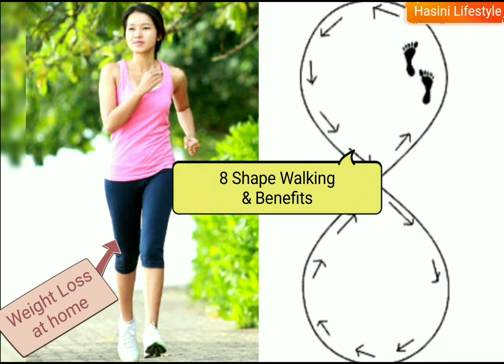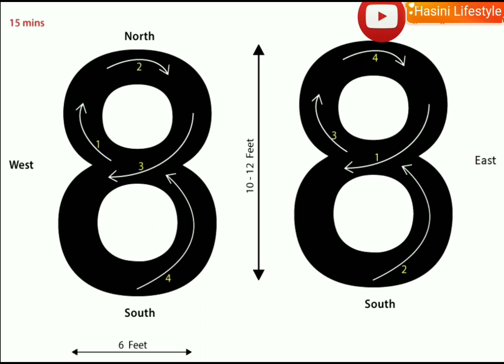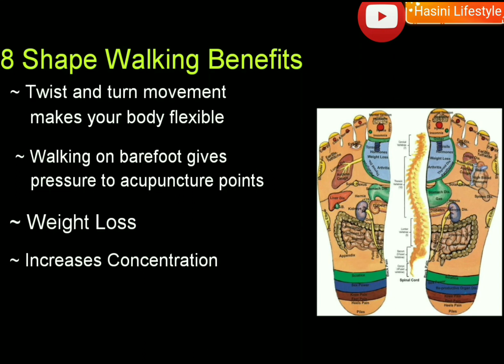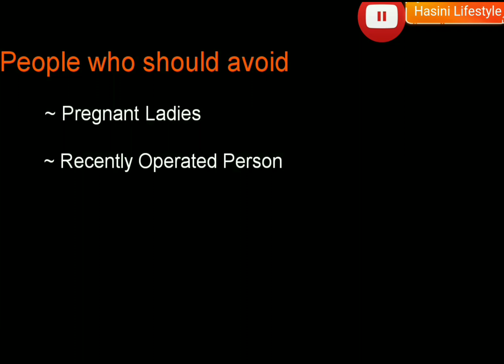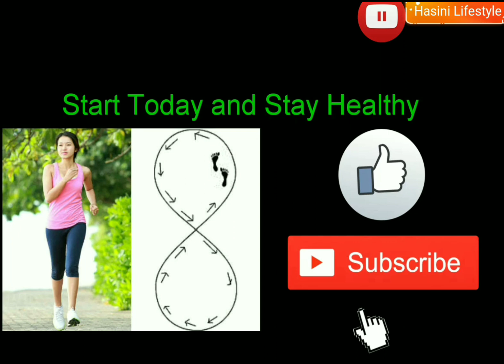8 வடிவ நடைபயிற்சி | 8 Shaped Walking For Weight Loss |8 போடுங்க இத்தனை நன்மைகள்!!!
Among the walking exercises, the best exercise is
“8 shape walk method”. This is one of the best methods which give miraculous benefits. It should be walk daily for 30 minutes. Due to 8 shaped walking style, all your body parts like legs,knees,abdomen, hip, hands, shoulders, neck, head etc. moves in a twist and turn pattern and easy weight loss.So it gives a very good physical movement to all parts of the body when compared to regular walking.Happily practice “8” shape walk” regularly and enjoy good health, free from all diseases.